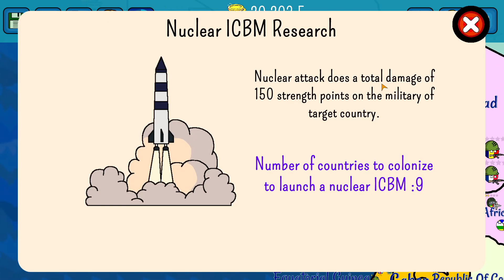Dictators: No Peace Countryballs #3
Inspired by @DrewDurnil